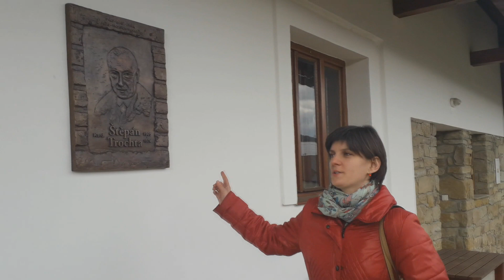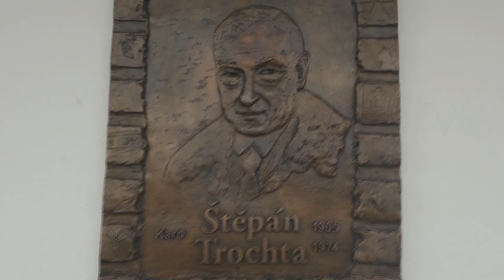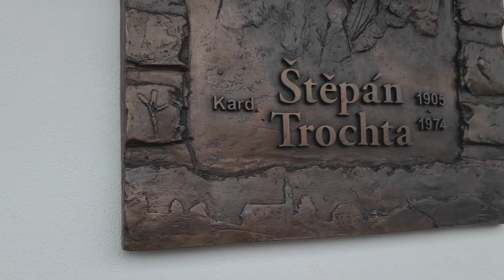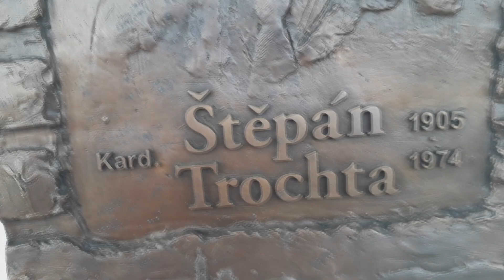Pamětní deska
Bronzová pamětní deska kardinála Štěpána Trochty umístěná na jeho rodném domě ve Francově Lhotě.